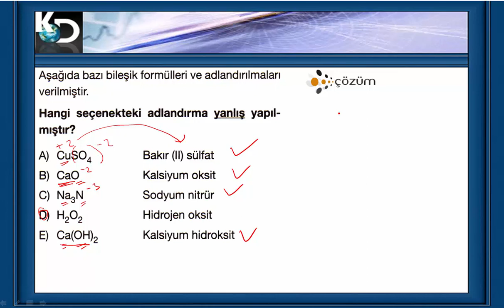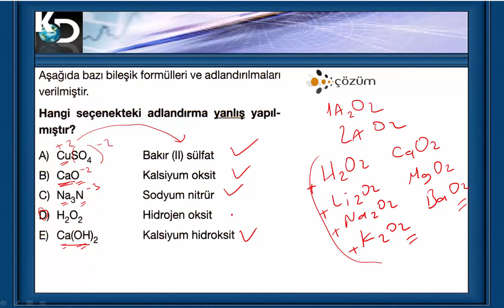Bileşiklerin Okunuş ve Yazılışı_ÖDEV TESTİ_(ZOR)_13.soru çözümü (TYT)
# TYT Kimya, 9.Sınıf "Bileşiklerin Okunuş ve Yazılışı" ÖDEV TESTİ (Kolay-Orta-Zor) tamamını pdf olarak indirmek için:

TYT Kimya 9.sınıf konusu
Bileşiklerin Okunuş ve Yazılışı
ÖDEV TESTİ
Zorluk derecesi: ZOR
13.sorunun çözüm videosu
Arkadaşlar bu ZOR derecede olan ve Ödev Testi'mdeki her bir soruya hazırlanan tek bir soruluk çözüm videosudur.